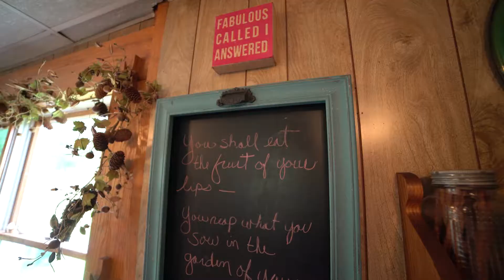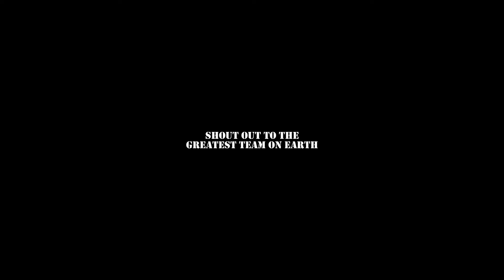The A Team Leaders Party